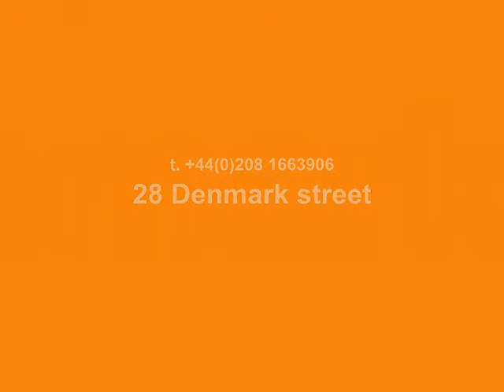G 9 Led Bulbs Dimmable 48 smd 3528 With Beam Angle 360 °.wmv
Voltage :  AC85-265V
Wattage : 3 W
LED Light Source : SMD3528(48pcs)
Color Range : Warm white/Cool white
Color Temperature :  Warm white 3000K - Cool white 7000K
Lumens  : 230 Lm
Beam Angle : 360 degrees
Equivalent : 30 W
Material : Plastic
Dimensions :  32 mm x 80 mm
Protection Rate : IP54
Lifespan : 50,000 hours
Certificate : CE, RoHS
Warranty : 2 years